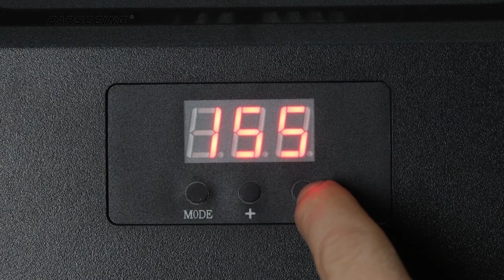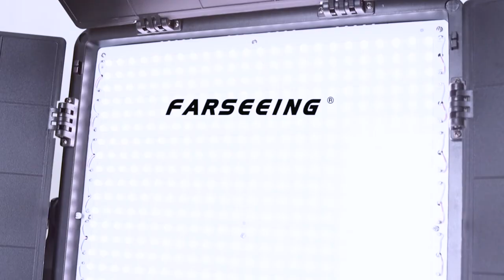Farseeing LED Panels D-LED5560D / FS-LED5560T (English version)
LED panels with manual brightness control FS-LED5560T and DMX512 protocol FD-LED5560D, color temperature 3200 or 5600K. Possibility of power supply from the mains and V-lock battery. Power: 120W, Size: 35 * 35 * 6.5cm, Weight without battery: 2.5kg
Included: FD-LED5560D device, curtains, diffusion and transparent filter, lyre for mounting the device on a rack with a 5/8 "female adapter, external power supply: 100-240V, 50-60 Hz, 2A max / + 12V, 10A, DC power cable 12 Volt, power cable 3.5 meters 100-240V

You can get more detailed information in our Telegram:
You can buy devices in the store of the official representative in Ukraine: